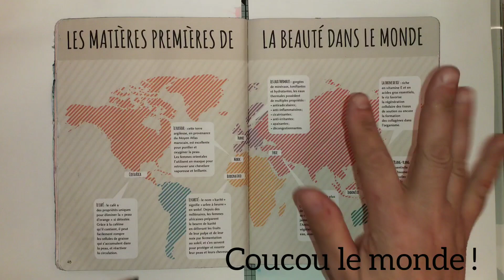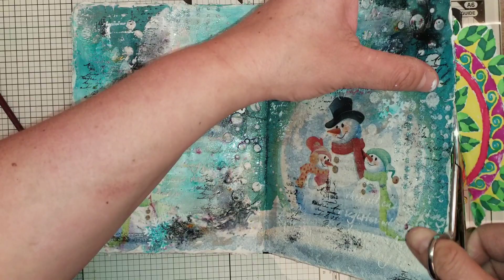COMMENT UTILISER LES PRODUITS ACTION (pastels)#1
page art journal réalisé pour le thème du mois sur le groupe les fées crea'blabla. belle journée à tous ?